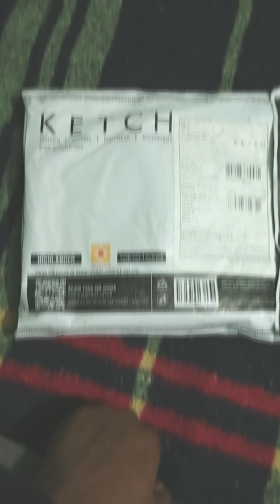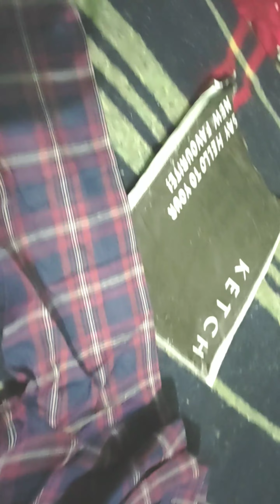unboxing KETCH men navy blue slim fit Tartan checks casual shirt unboxing and review